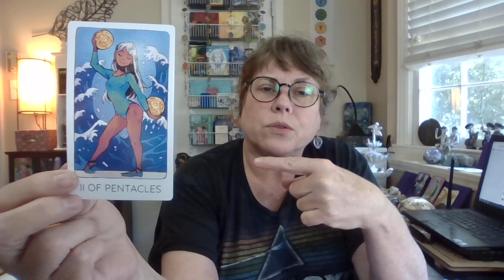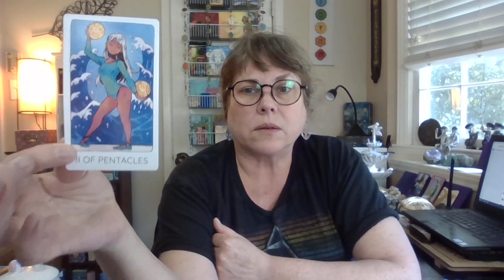Friday the Thirteenth - group 4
Friday the Thirteenth readings group 4.